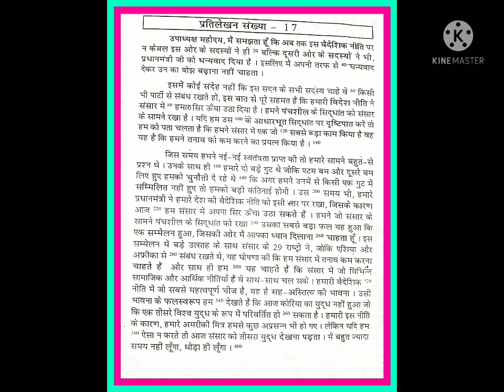60 Wpm dictation (प्रतिलेखन संख्या 17)!! Hindi Short hand matter for all stenographer exam pattern,,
steno dictation 60 word per minute shorthand for SSC  CRPF, CISF, UPPSS, MPPSS, APS and typing test,